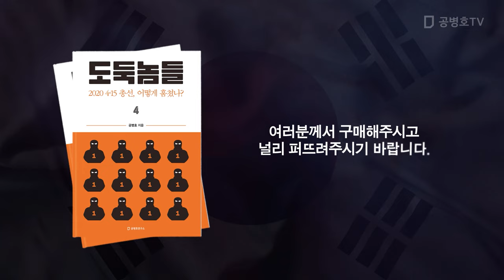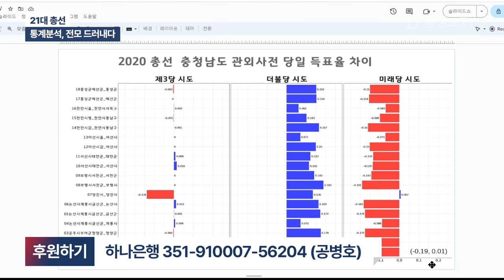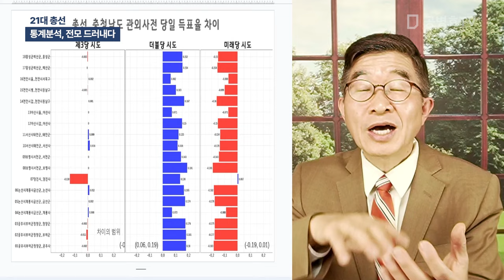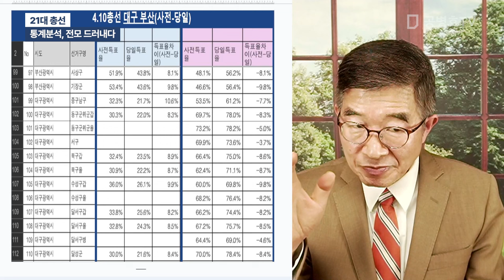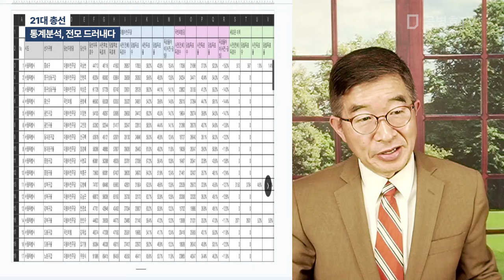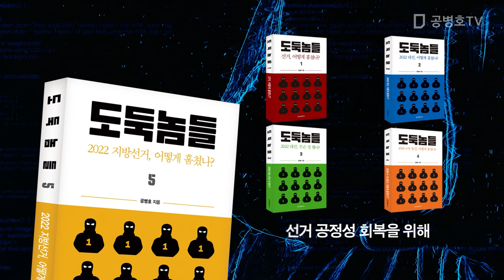21대 총선 / 통계분석, 전모 드러내다[공병호TV]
Bitcoin : 3MTW849AkP2ftLeSK2teZHMmzLu7Z83s9U